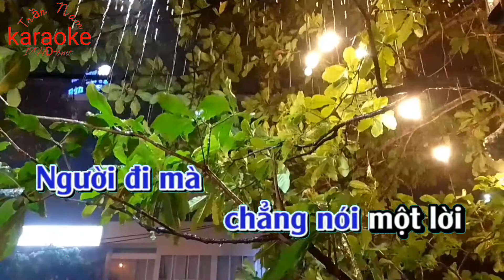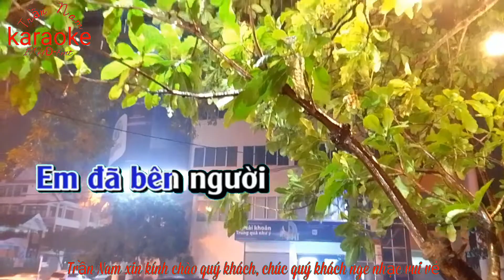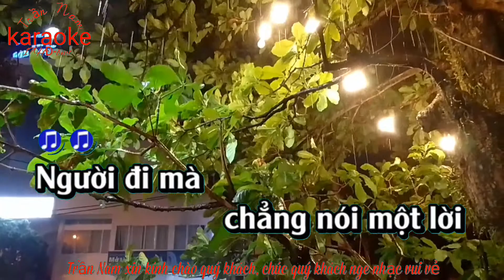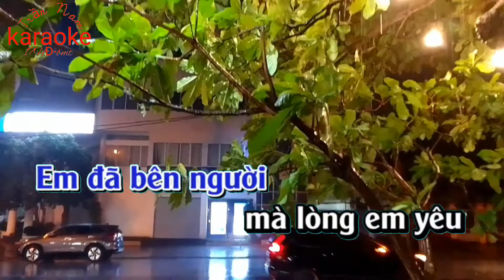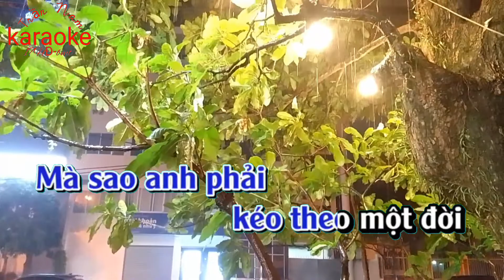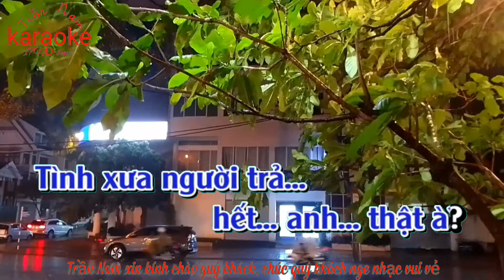karaoke CÂU HẸN CÂU THỀ, Trần Nam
Trần Nam, karaoke, câu hẹn câu thề